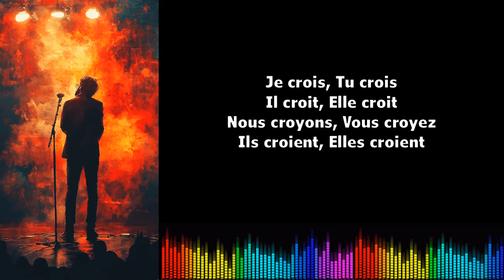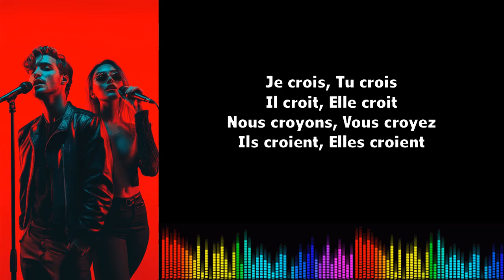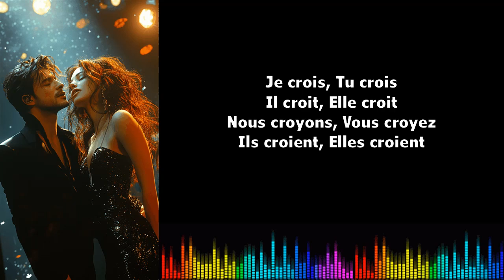Canto conjugación francés ♫♫ CroirePrésent de l'indicatif